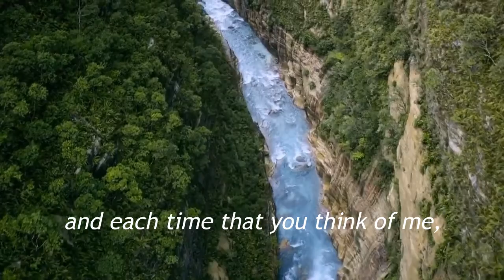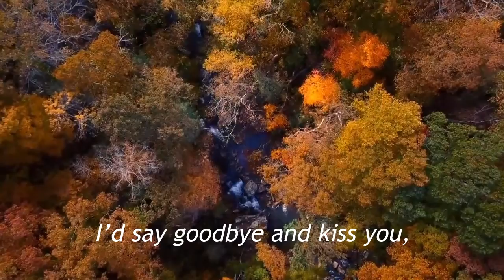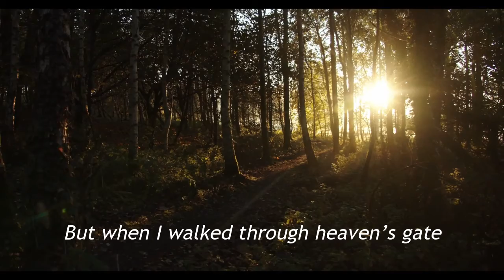IF TOMORROW STARTS WITHOUT ME: by David Romano and voiced by Tom O'bedlin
A wonderful poem to ponder.

Write your thoughts on the comment box.